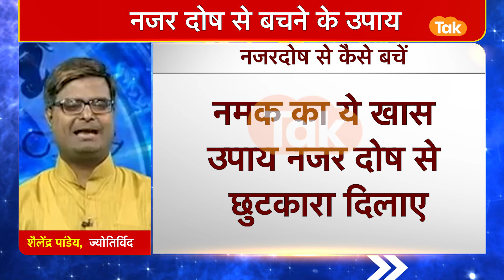नमक का ये खास उपाय नजर दोष से छुटकारा दिलाए | Shailendra Pandey| Astro Tak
ज्योतिर्विद शैलेंद्र पांडेय जी से जानते हैं कि नमक के किन खास उपायों को करने से नजरदोष से मिलेगा छुटकारा ...